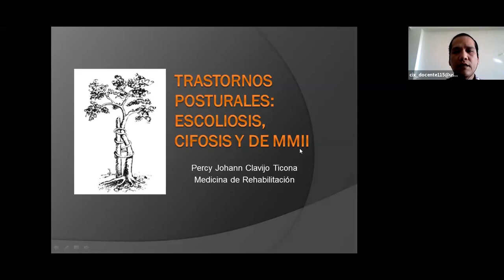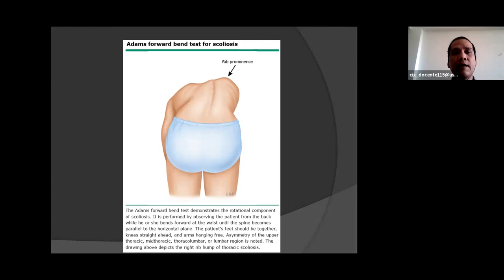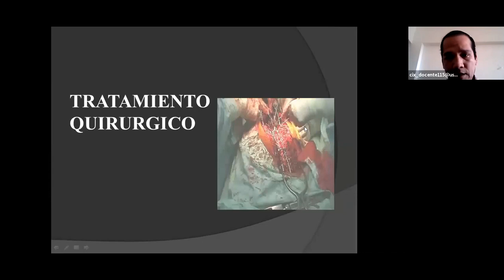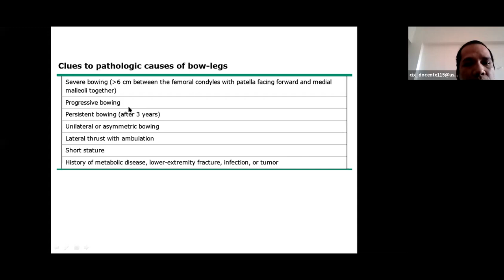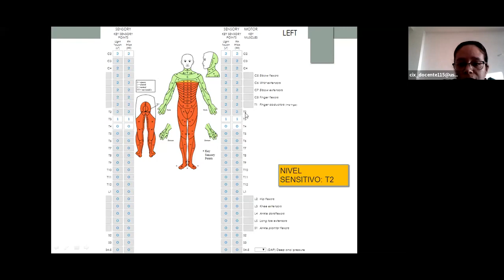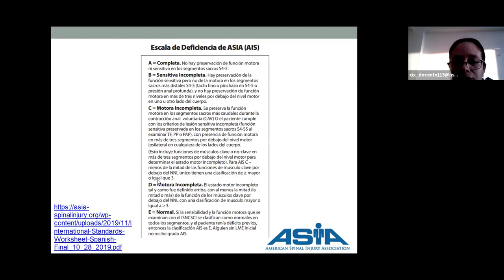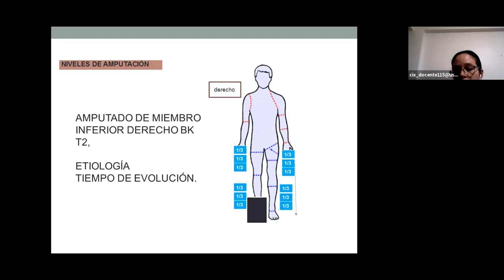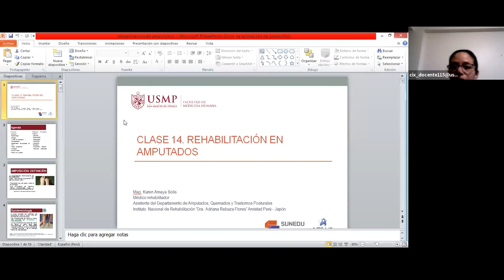Trastornos posturales -Rehabilitación en lesiones medulares y amputados